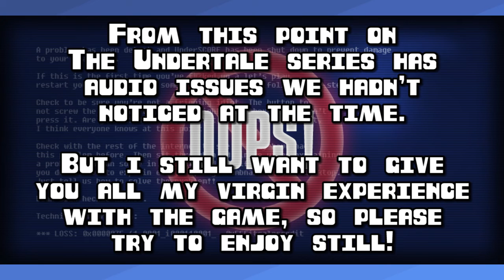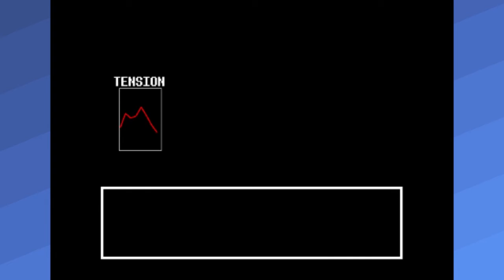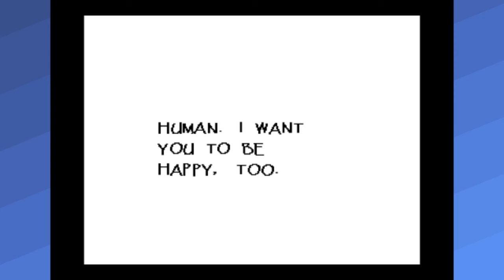Romance the Bone- UNDERTALE Pt. 10 - UnderSCORE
I've wanted to use that name for an episode title in so long, thank you Toby Foxx for making it a possibility.

Your UnderSCORE Team Is ...

IceWolf - The BONEULATION
Rabbite - Deeply concerned about Ice's choice in episode titles.

UnderSCORE is a let's play series that is incredibly self aware of the fact that it's like ... the millionth's let's play series on YouTube. All commentary is meant for the purposes of comedy, and educational purposes about the games played. Blah Blah Fair-Use, Whatever.

Cause havoc in the comments section, we may even reply. Cuz you're cool like that, and I like what you did with your hair today.